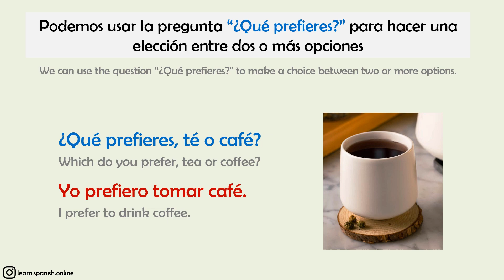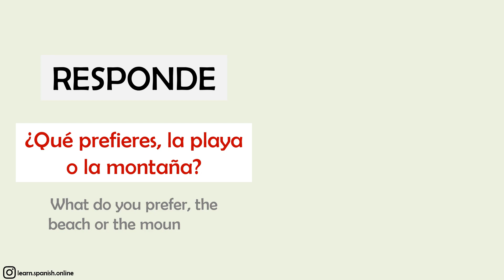Aprende a usar la pregunta ¿QUÉ PREFIERES? en Español | Spanish A1 - Lesson 51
Hoy día vamos a aprender a usar la pregunta "¿Qué prefieres?" en español

Today we are going to learn how to use the question "¿Qué prefieres?" in Spanish